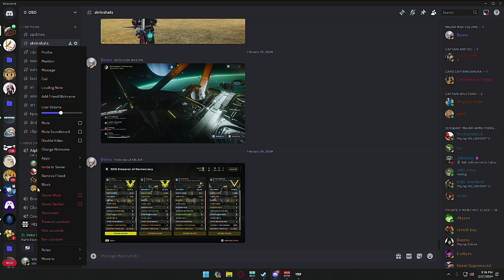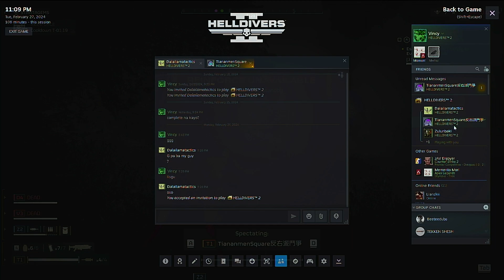hill dive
Hell Driving